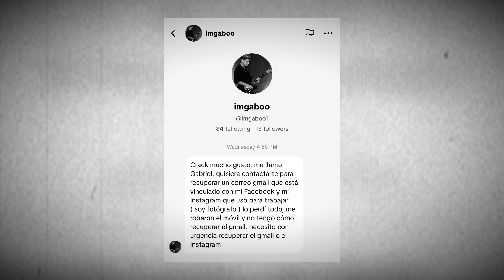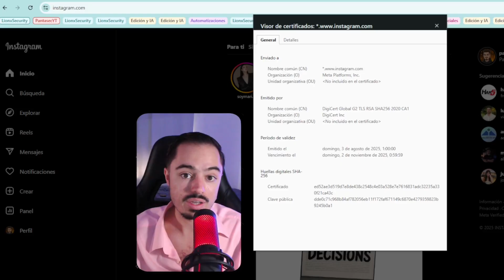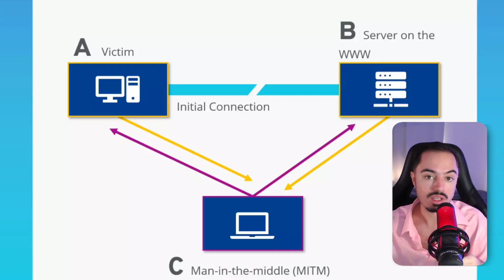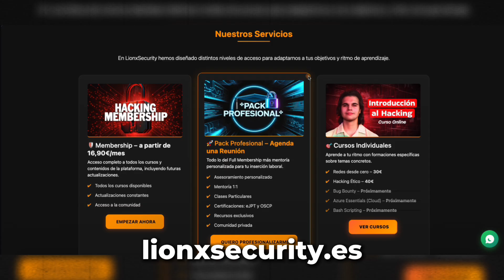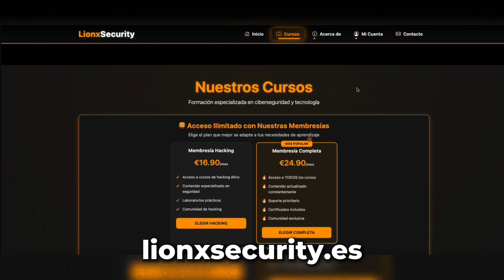¿Cómo HACKEAN tu INSTAGRAM en 2025? (3 Técnicas Reales Explicadas)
🚨 Cómo hackean cuentas de Instagram en 2025 sin tu contraseña | En este tutorial de ciberseguridad te explico las 3 técnicas reales que usan los hackers para robar Instagram: phishing avanzado, session hijacking (robo de cookies) e ingeniería social.

Aprenderás cómo los atacantes evaden tu autenticación de dos factores (2FA), secuestran tu sesión activa mediante extensiones maliciosas, y qué medidas de privacidad digital y seguridad informática aplicar HOY para proteger tu cuenta.

00:00 - Introducción: ¡Por qué tu Instagram está en riesgo!
00:31 - Técnica #1: Phishing Avanzado (certificados SSL falsos)
01:35 - Técnica #2: Session Hijacking (robo de cookies)
02:42 - Técnica #3: Ingeniería Social (manipulación psicológica)
03:38 - Final del Vídeo

Cómo activar 2FA correctamente en Instagram
Mejores hardware keys (YubiKey, Google Titan)
Extensiones de navegador peligrosas vs seguras
Herramientas para detectar sesiones activas sospechosas
Configuración de cookies SameSite y HttpOnly
Ataques Man-in-the-Middle en WiFi público
OSINT aplicado a ingeniería social

Toda la información compartida en este video tiene fines exclusivamente educativos, informativos y éticos. El contenido está destinado a profesionales de ciberseguridad, estudiantes, investigadores y usuarios interesados en proteger sus cuentas y comprender las amenazas actuales.